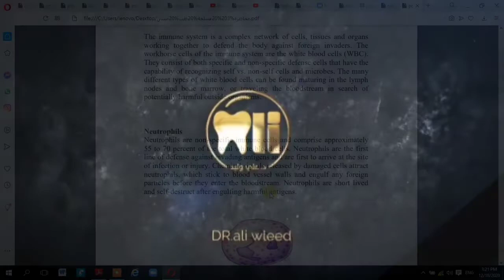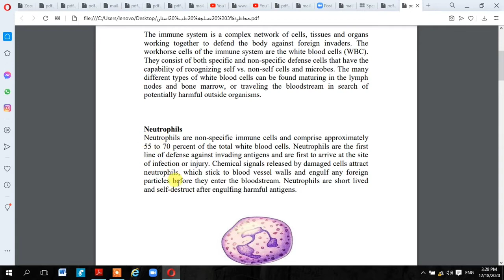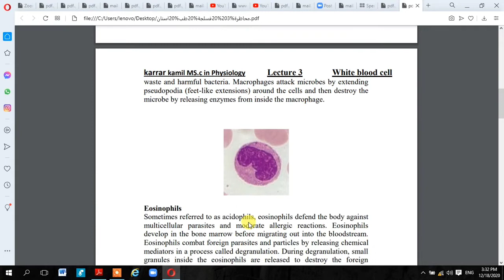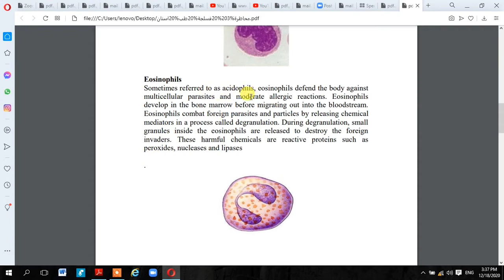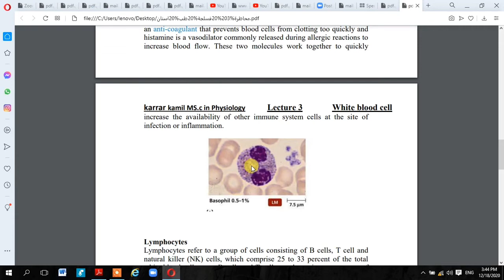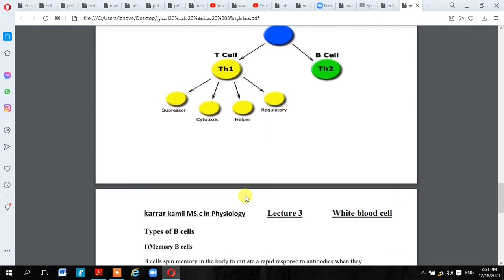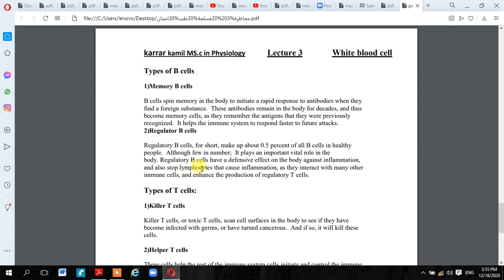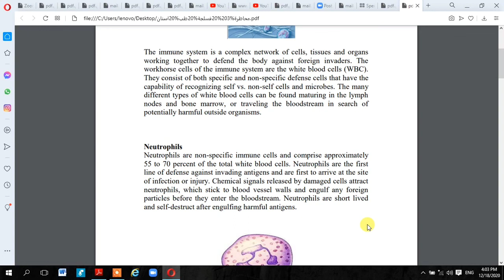المحاظرة الثالثة /كريات الدم البيضاء/مادة الفسلجة/كلية طب الاسنان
1️⃣ 🔴Facebook + Messenger.
(Ali Walid Salim) .

2️⃣🔴Instagram (ali_2002_w) .

3️⃣🔴Telegram (A_2_li) .

5️⃣🔴Snapchat (aliwlid2021) .

🌟رابط فيسبوك :-

🌟رابط ماسنجر :-

🌟رابط انستگرام :-

🌟رابط تليگرام :-